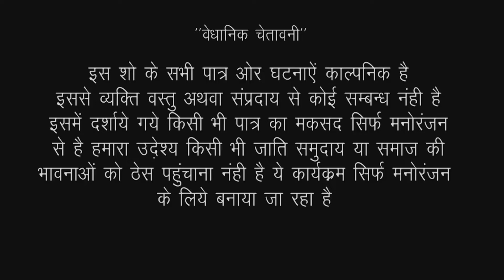Bahu Ne Pi Daru | बहु ने पी दारू - Sas Bahu Latest Episode | 2024 | RDC Rajasthani Comedy Junction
🪩 Album : Saas Ki Modern Bahu
🎥 DOP : Jitendra Goyal & Kishor Seervi
🎬 Director : Kishor Seervi
🎞️ Producer : Suman Seervi
🌐 Music Label : Kishore Suman Films
🎗️ Digital Partner : RDC Media Pvt.Ltd.